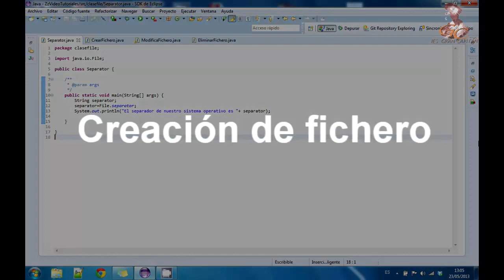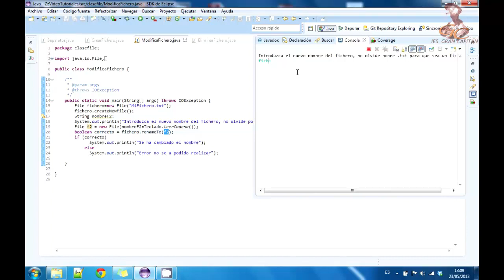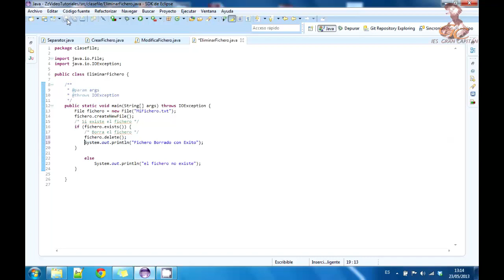Aprende a programar en Java: Ficheros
Aprende a programar en Java: Ficheros, creación, eliminación, modificación, separator.

Elaborado por el alumno Jesús Lunar García